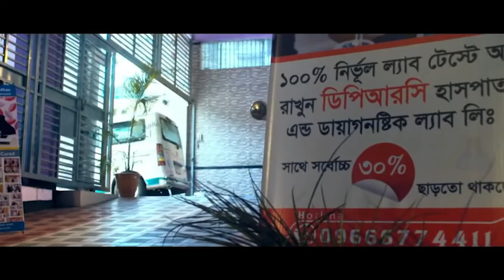বরিশাল থেকে চিকিৎসা নিতে আসা কোমর ব্যথার রোগী আলহামদুলিল্লাহ্ সুস্থ হয়ে বাড়ি ফিরে যাচ্ছেন । PLID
বরিশাল থেকে চিকিৎসা নিতে আসা কোমর ব্যথার রোগী আলহামদুলিল্লাহ্ সুস্থ হয়ে বাড়ি ফিরে যাচ্ছেন। PLID, Back Pain, Komor Betha, AVN, AS, SPA, PID, PCID